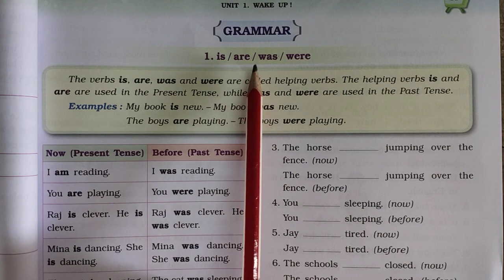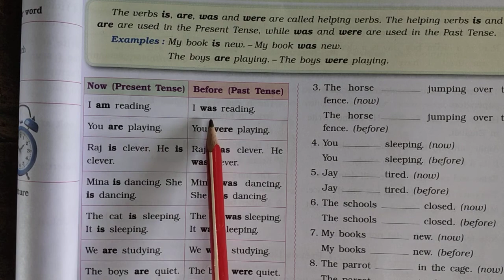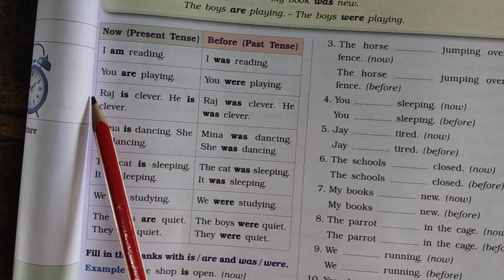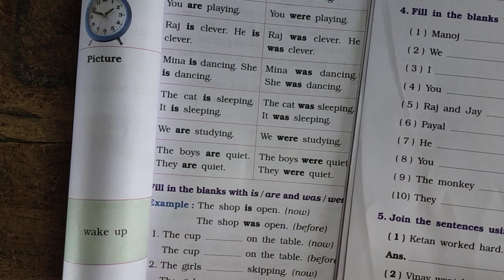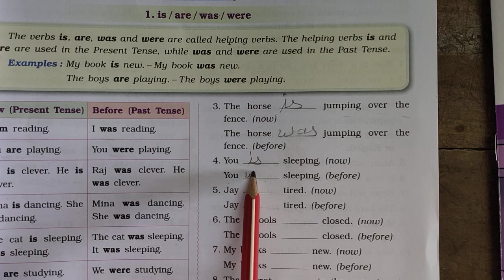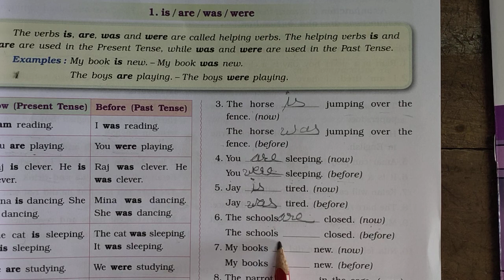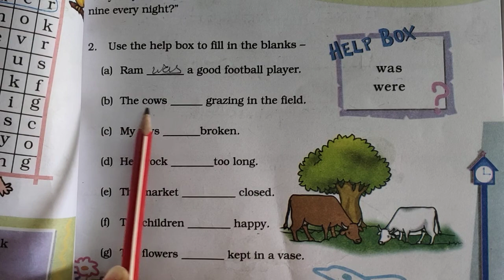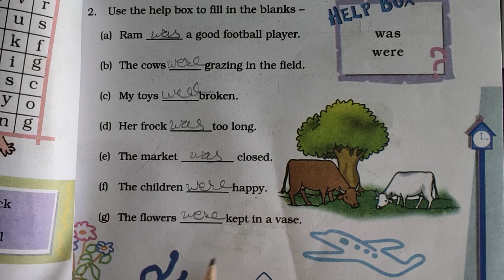BEMS FALU STD 4 ENGLISH UNIT 1 PART6